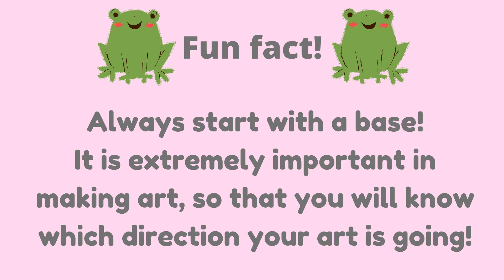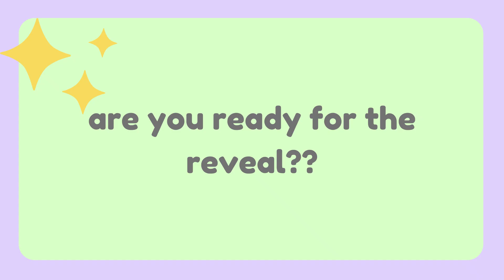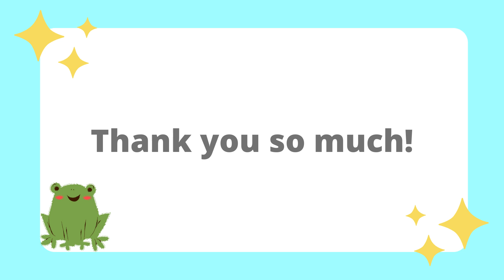GSC Got Talent Audition Act #4 Tian Gretel Neo